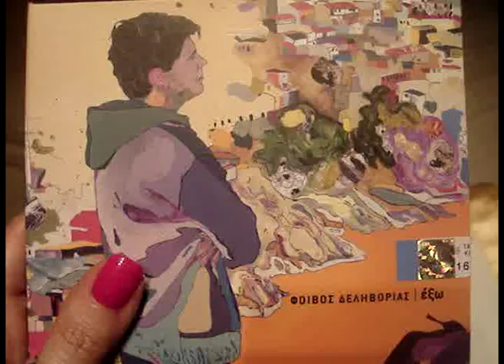Kai tou xronou- Foivos Delivorias video clip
Kai tou xronou- Foivos Delivorias video made by me